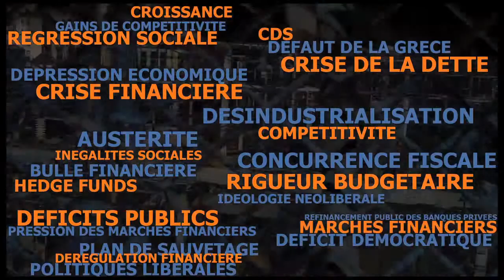Rationalité des marchés - Abécédaire Atterré (AA+)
Mireille Bruyère est maître de conférences en économie à l'université de Toulouse 2 et membre du conseil scientifique d'ATTAC. Ses travaux portent sur l'emploi et le travail. Elle est membre du Laboratoire CERTOP-CNRS (Centre d'Etude et de Recherche Travail Organisation Pouvoir).

Jean-François Ponsot est maître de conférences en sciences économiques à l'Université Pierre Mendès France de Grenoble, après avoir été Assistant Professor à Laurentian University (Canada) et consultant auprès de la Commission technique sur la Nouvelle architecture financière régionale de la Présidence de l'Equateur.